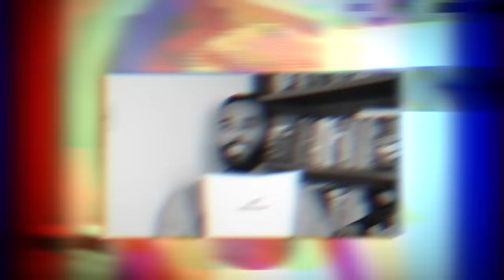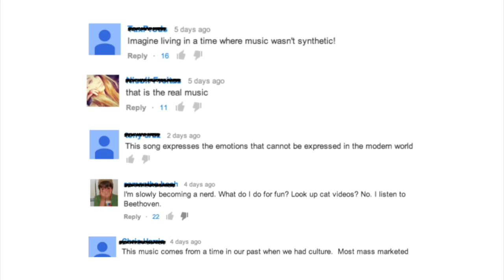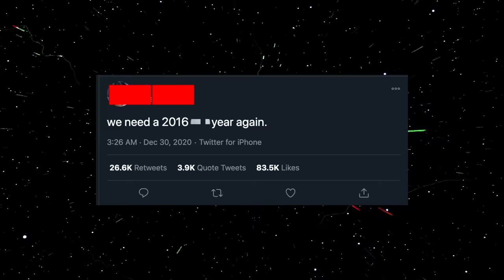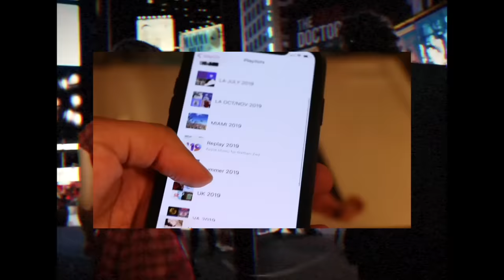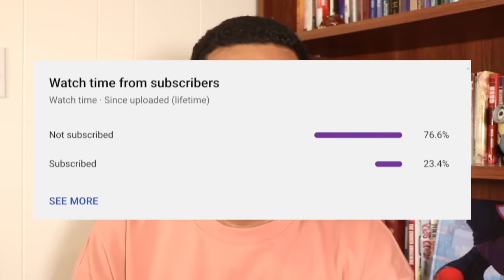The Power of Nostalgic Music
why are memories and music linked? A man with no brain tells you.
all music used is down below:

MOVIES USED:
City of God
Her
Begin Again
Music and Memory: The iPod project

50 Cent - In Da Club
Christina Perri - Jar of Hearts
Nelly - Dilemma ft. Kelly Rowland
Michael Jackson - Billie Jean
Estelle - American Boy
The Black Eyed Peas - Boom Boom Pow
Ellie Goulding - Lights
Frank Ocean - Lost
Pachelbel - Canon in D
George Benson - Give me the Night
The Rolling Stones - Sympathy for the Dvil
The Weeknd - Too Late
Train - Hey Soul Sister
Bill Nye the Science Guy music
Brockhampton - HEAT
that one Spongebob song when they were dancing
Miley Cyrus - Party in the USA
Vanessa Carlton - A Thousand Miles
Euripides, Stasimon Chorus from Orestes (408 B.C.E.)
Rihanna - Work
The Weeknd - Call Out My Name
Kanye West - Father Stretch My Hands
Stevie Wonder - For Once in My Life
Pierre Bourne - Poof
Klyne - Water Flow
Hardy Caprio - Best Life ft. One Acen
Kanye West - Flashing Lights
Mii Channel music
VunDrulo - Growing Up
Kid Cudi - Day n Nite
Drake - God’s Plan
Drake - Look What You’ve Done
Amy Winehouse - Back to Black